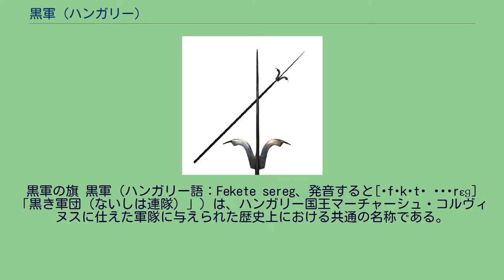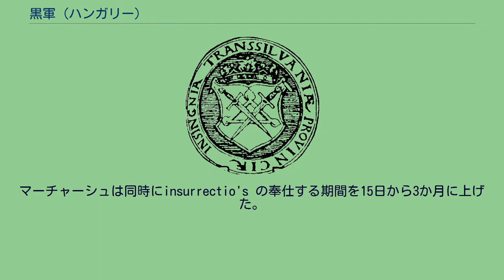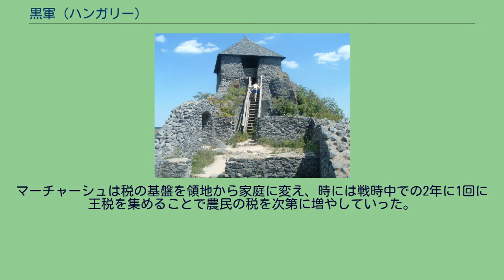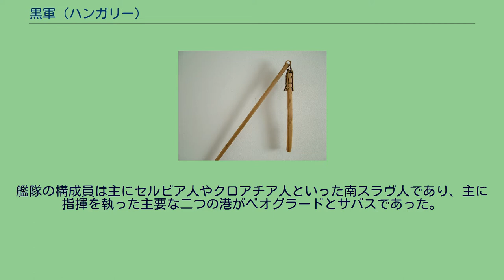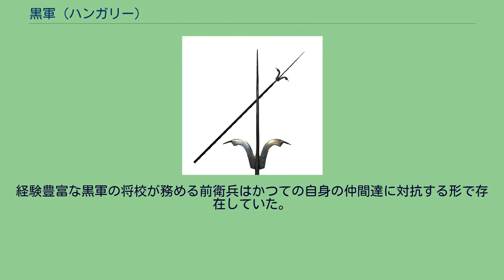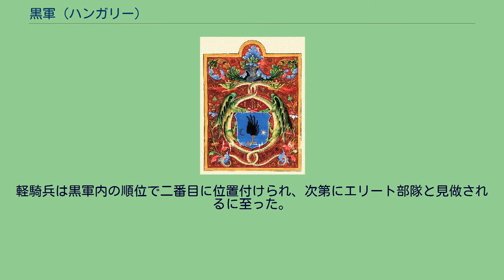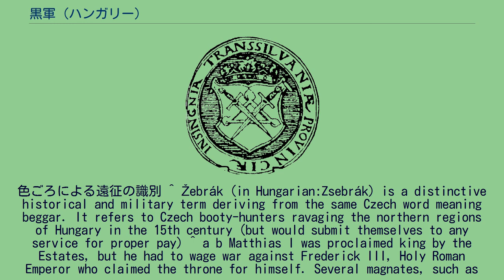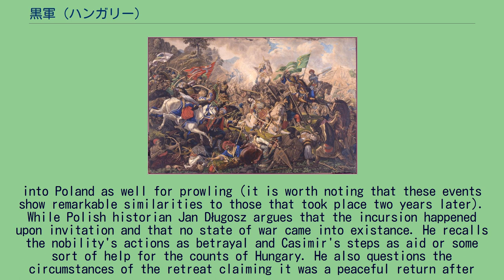黒軍 (ハンガリー)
黒軍の旗 黒軍（ハンガリー語：Fekete sereg、発音すると[ˈfɛkɛtɛ ˈʃɛrɛɡ] 「黒き軍団（ないしは連隊）」）は、ハンガリー国王マーチャーシュ・コルヴィヌスに仕えた軍隊に与えられた歴史上における共通の名称である。
その祖先である初期傭兵軍の中核はマーチャーシュの父であるフニャディ・ヤーノシュの時代である1440年代初頭に出現している。
ハンガリーにおける黒軍の年代は伝統的に1458年から1490年までを含む。
黒軍の人間は全期間にわたって金で雇われた傭兵と同じように戦い、純粋に戦場の芸術に身を捧げた。
この時代のほとんどのヨーロッパの傭兵は危機の時期に一般の住民から徴兵され、兵士は一年のほとんどをパン屋、農民、煉瓦職人、その他として働いた。
黒軍はこの時代に設置された傭兵の中では非常に巨大なものであり、彼等は オーストリア・ウィーン (1485年)、モルダヴィアの一部を占領した。
軍の中核は、元来は8千から1万人の傭兵であり、後には持続的に3万人の規模に膨れ上がれ、侵略期間はその2倍となった。
兵士達は主にボヘミア人、ドイツ人、セルビア人、ドイツ人であり、1480年以降はハンガリー人であった。
黒軍の各5番目の兵士は歩兵部隊の中で火縄銃を有していたが、この比率は当時では尋常ではなかった。
中世の銃器は高価であったため銃兵をそれ以上増加させることは不可能であった。
軍隊の主力は歩兵、砲兵、重騎兵であった。
重騎兵の機能は輝く甲冑を身にまとった歩兵と砲兵を守備することであり、その一方で他の部隊は 適当に配置され、敵軍を強襲することで驚かせた。
黒軍の重要な勝利の一つにハンガリーがオスマン帝国を撃破したブリードフィールドの戦いがある。
マーチャーシュ・コルヴィヌスの死は黒軍の終焉を意味していた。
次の国王ウラースロー2世は黒軍を維持する費用を許可しなかったからである。
マーチャーシュ・コルヴィヌス統治下における最初の年に、“祖父” ジギスムント・フォン・ルクセンブルクの遺産としての軍隊の徴募の構成を設置した。
その軍の主力は貴族の連隊とMilitia Portalis（荘園の義勇軍）によって供給されて統制される兵士であり、この内訳は20ごとの農奴の地区(portae)にて貴族が射手隊を高めて国王に貸与することが命じられたと説明されている。
後にこの義務は再考され、上限は33の領地につき1人の射手隊から100の荘園につき3人の射手隊へと上げられた。
これ等は農奴を有していなかったが、貴族が国家の争いの際には地方の伯爵として参加しなければならない領地を有していた。
マーチャーシュの初期の統治下での傭兵の明確な数は示されていない(1463年のJajce城包囲戦の際にJanus Pannoniusは傭兵軍の数について言及していない)。
非常時の場合、実際の王には急に民衆を動員する力を有する最後の機会が存在した。
各貴族は、その社会的階級に関係なく、自身の武器と共に参加することを余儀なくされ、国王の私的な衛兵の皆が利用可能となった。
衛兵達は何時でも召集されて15日間は戦うことが許されず、彼等の戦場での行動はハンガリー国境内に制限された。
いわゆるinsurrectio (貴族の反乱) は徴兵の観点から時代遅れとならざるを得なかったが、それでも1809年のRaabの戦いまで効果を発揮した。
その主な理由として金を払うことで貴族を参加させることが残っていたからである。
しかしマーチャーシュがその参加する数を次第に減らして大軍の中に呼び入れたことから衛兵は次第に黒軍の中で目立った働きのない軍団に編入された。
1459年のセゲドの法でマーチャーシュは20の農奴を射手隊に加入させる基礎を復活させた(この時は人数に基礎をおいている)。
男爵のmilitia portalis は最早、地方の貴族の連隊に数えられていなかったが、伯爵の軍隊（指揮官は国王が任命した）に編入されて同様に国外に送ることが出来た。
マーチャーシュは同時にinsurrectio's の奉仕する期間を15日から3か月に上げた。
これ等の努力が聞こえるにも係わらず、黒軍が発揮される方法は幾つかの点で管理されていない。
1458年にマーチャーシュは己の競争相手に対抗して自己の立場を強化するためにボヘミア国王イジーから500の騎兵を借り入れた。
これは貴族の連隊の廃れから大金で能力を高められた兵士への転換点となった(この場合はフス派の残党...